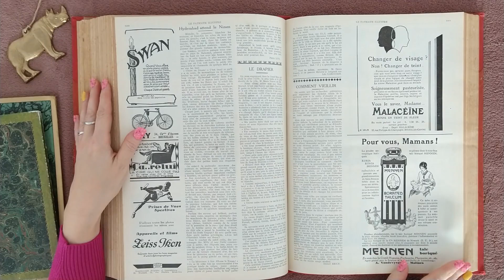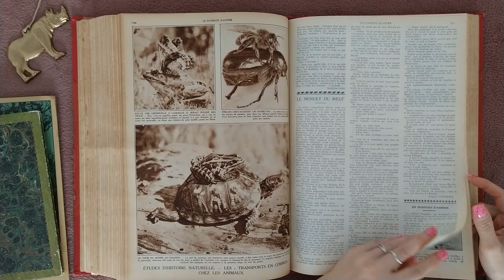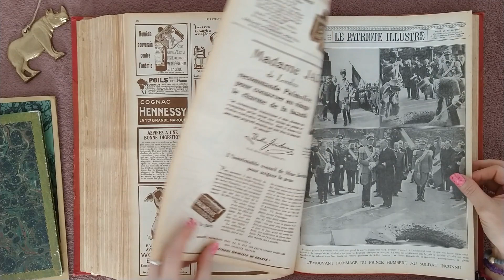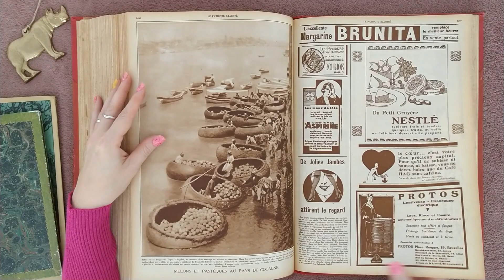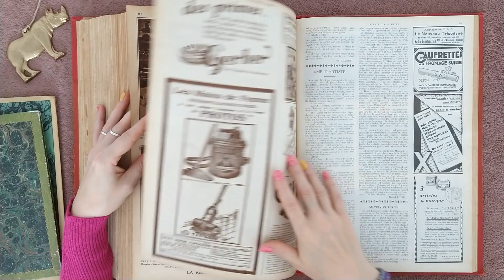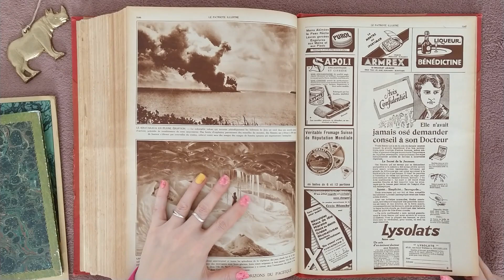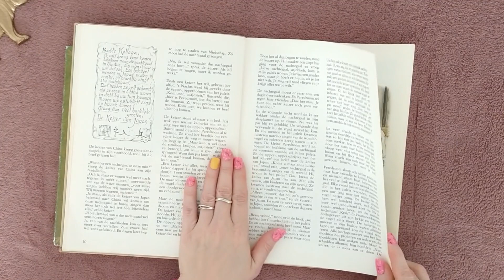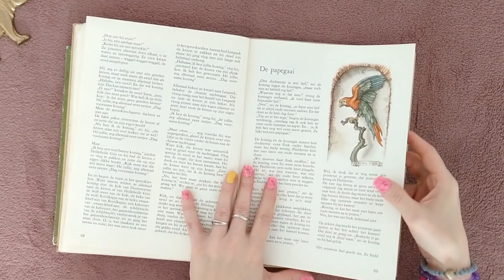ASMR Slow Page Turning through Old Books (Part II) • No Talking, No Squeezing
Remember how we browsed through part of this book, several months ago? (see this video Well, I decided to make another video, page turning through the final third of this book and through two other vintage books, just because I enjoy old books so much.
The second book you'll be seeing is a German-language book about plants (no idea where I got it from or how it ended up in my bookcase) and the third book is the official Efteling fairy tale book (the Efteling is an amusement park in the Netherlands that is centered around fairy tale and fantasy themes).

What you'll hear:
- slow page turning
- book handling
- no talking
- no squeezing
Tip: for a better listening experience, please use headphones/earbuds.